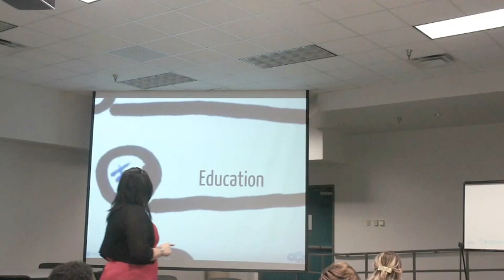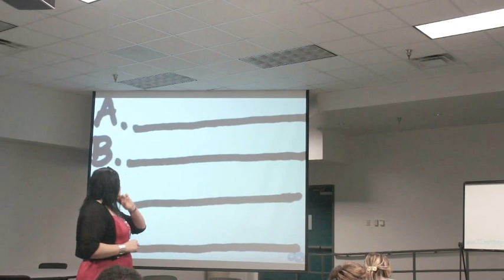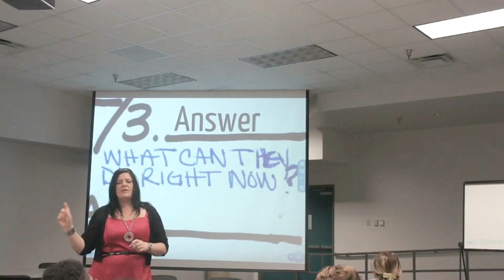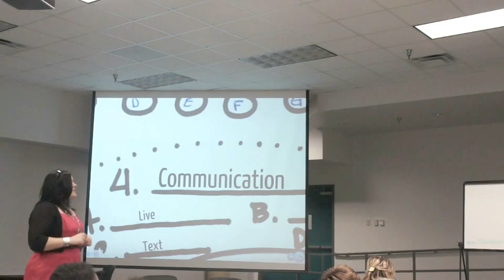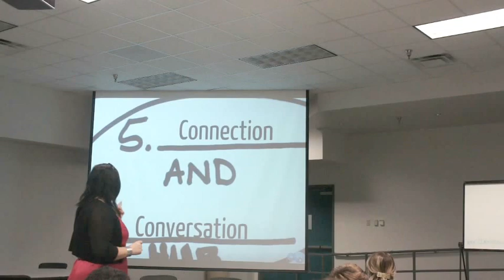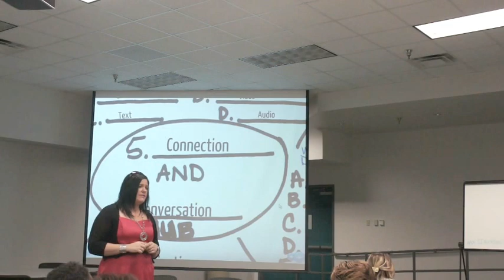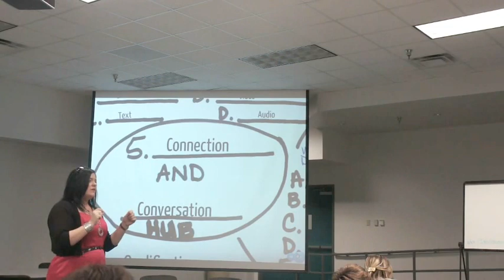Digitally Savvy: The Digital Sales and Marketing Supply Chain with Jennifer Bagley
Jennifer Bagley Speaking about Digitally Savvy: The Digital Sales and Marketing Supply Chain with Jennifer Bagley. Learn the right technology, strategy and mindset to propel your business in 2012.